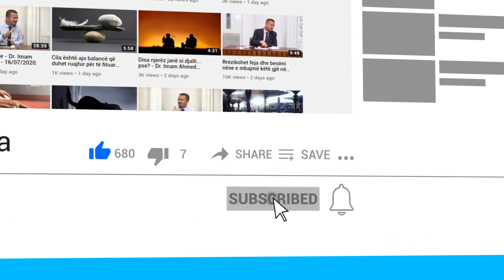A lejohet të presim kurban me dy nijete?